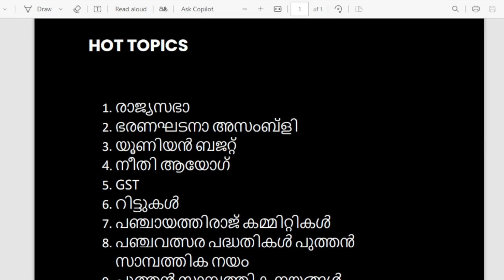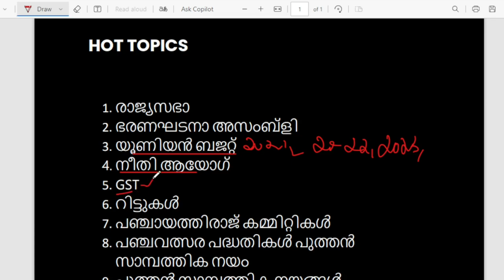HOT TOPICS FOR PSC EXAMS|DEGREE LEVEL PRELIMINARY 2024 ആവർത്തിക്കുന്ന ചോദ്യങ്ങൾ|LSGI|SI|EXCISE